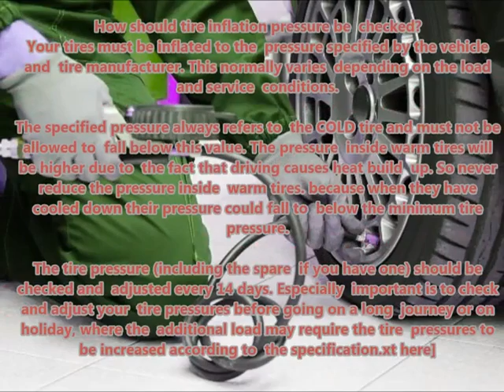ROVER 100 1990 04 Recommended correct air tire pressure proper right inflate tires maintaining